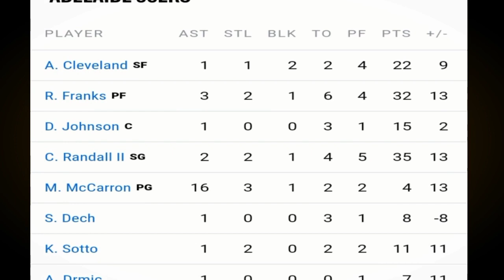GOOD News kay KAI SOTTO vs SUNS NAMPOPOSTE | BOLICK to MAGNOLIA USAP USAPAN | Heat LUGI kay Herro?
Mga IDOL, halina't pag usapan natin ngayon dito ang tungkol naman sa Miami Heat. Sabayan narin natin ng iba pa.